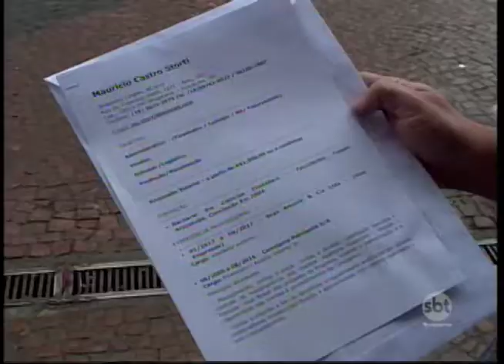Oferta de vagas temporárias em Araçatuba este ano é menor que no ano passado